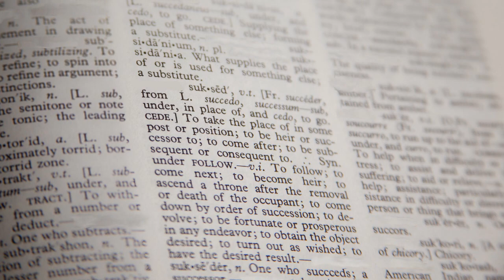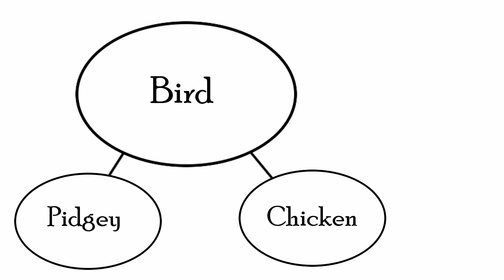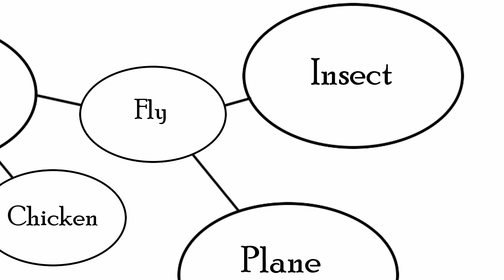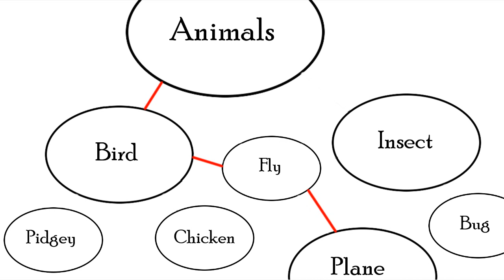Losing your Mental Dictionary: Aphasia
Is it possible to mentally stutter?  What would happen if your entire mental dictionary was erased or scrambled?  Let's talk about two rare psycholigical disorders that affect language, Broca's and Wernicke's Aphasia.

"Screen Capture from 'Failure to Communicate' Episode of House M.D."